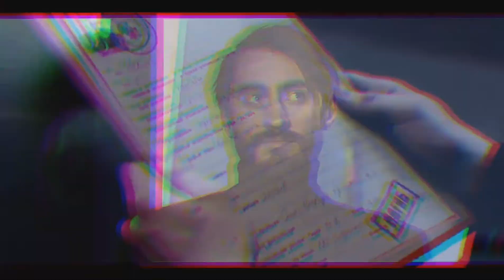Сергей Разумовский & Олег Волков-/-Любовь никогда не умрет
Fandom:Майор Гром Чумной Доктор/Major Grom Plague Doctor.                                                                    Пара/ Couple: Сергей Разумовский & Олег Волков(Sergey Razymovsky & Oleg Volkov).                                                                 песня/song: Artik & Asti---Любовь никогда не умрет